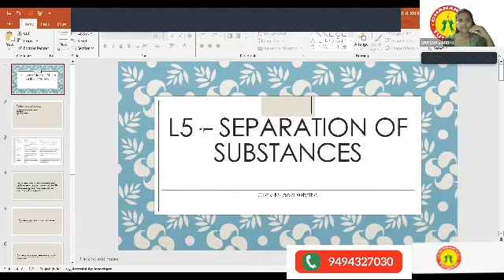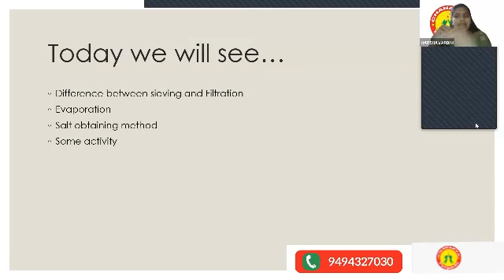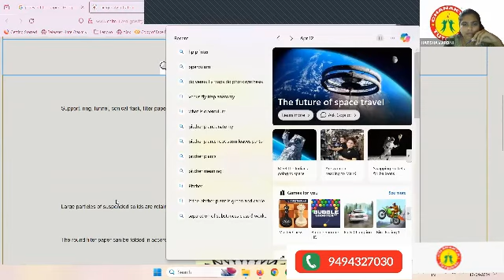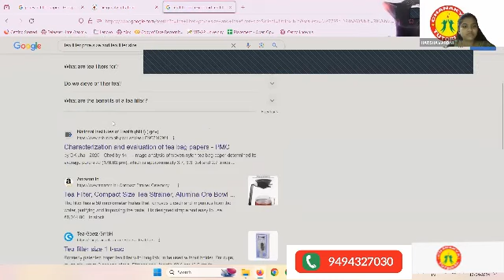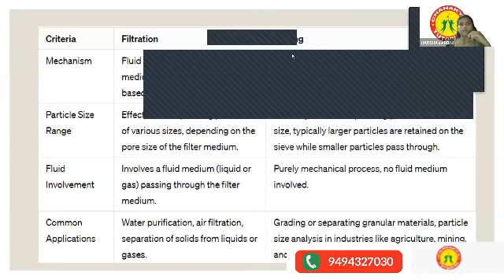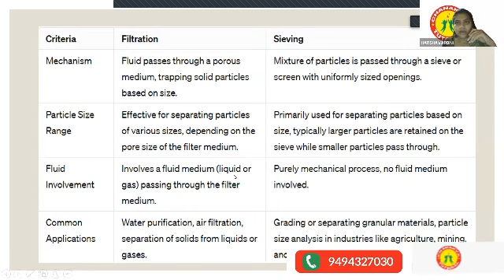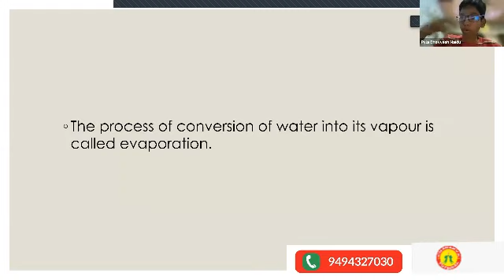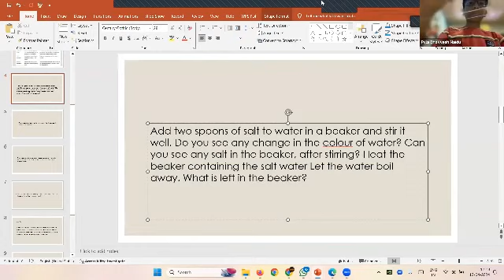SEPARATION OF SUBSTANCES L5